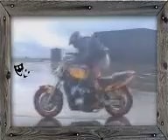Good Back Wheelie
SfSOwNEsxr